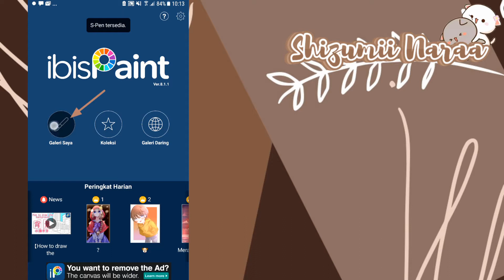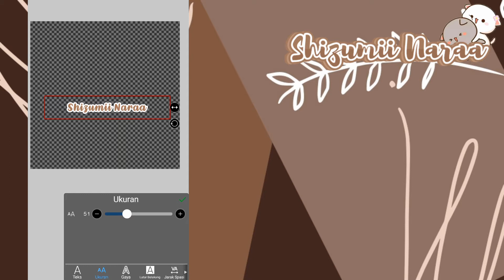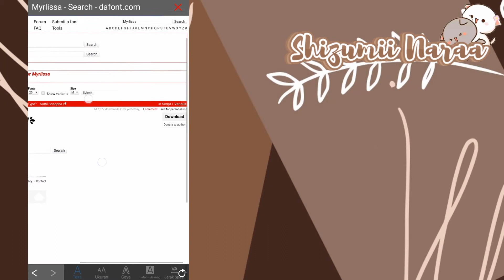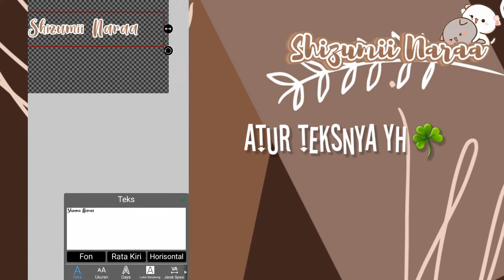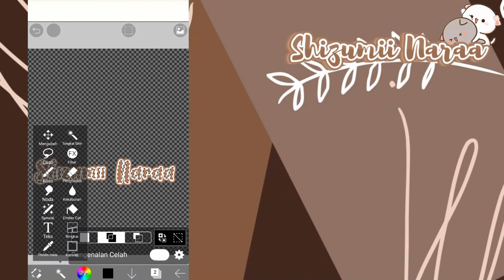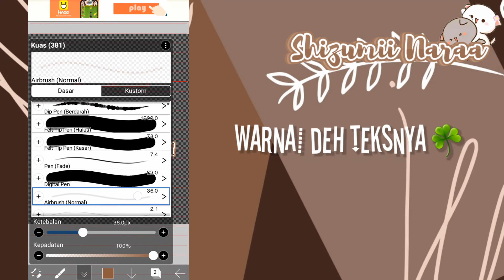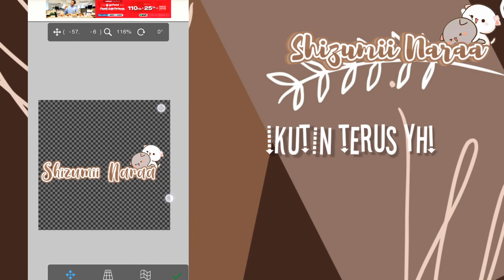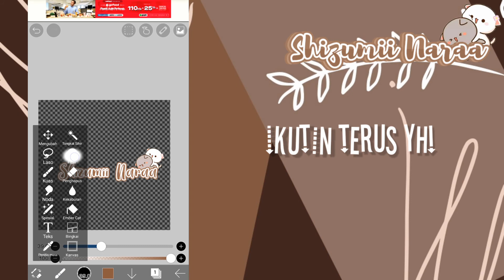⊱┊ How to make aesthetic watermark ꒱ ´ˎ˗ ˚₊· gacha tutorial ꒱´ˎ˗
⊱┊welcome to Nara description ! ꒱ ´ˎ˗

Hii semuanya-!
Balik lagi sama Nara disini!
Kali ini Nara mau bikin tutorial cara membuat watermark aesthetic-!
kalau inspirasinya linknya aku taruk di bawah yh

⚠peringatan⚠
- dilarang copy video ini!
- dilarang reupload video ini!
- inspirasi? blh tapi kasih ibnya yh-!
aplk yg dibutuhkan:
- ibis paintx
instagram: khanza demiya putri. 17
youtube: • Shizumii Naraa-! •
Itu aja yg ingin aku sampaikan😊
wassalamu'alaikum semuanya💕
see you arigatou-!